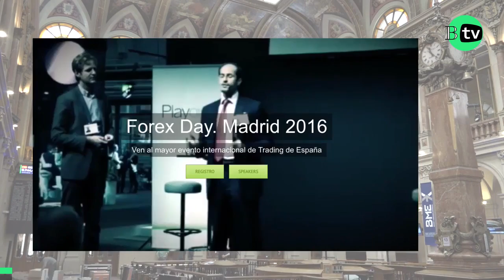BolsaTV Presenta Forexday como el mayor evento de trading de España